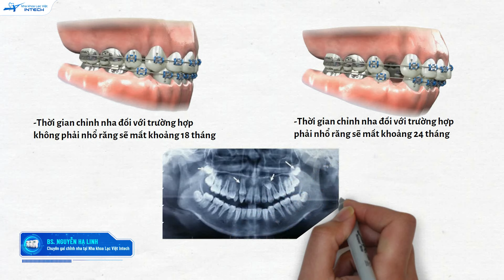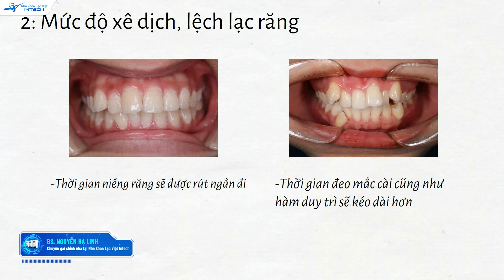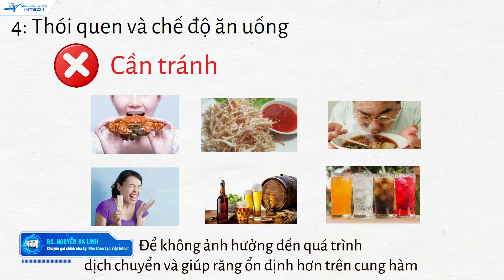Thời Gian Niềng Răng: Yếu Tố Nào Ảnh Hưởng Đến Thời Gian Niềng Răng? (Ai Cũng Gặp Phải)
🏠 Địa chỉ:
- Trụ sở Vinh: Số 24 Cao Thắng, P. Hồng Sơn, TP Vinh, Nghệ An
- Trụ sở Hải Phòng: 107 Tô Hiệu, Lê Chân, TP Hải Phòng
- Trụ sở Đống Đa, Hà Nội: Số 168 đường Láng, Đống Đa, Hà Nội
- Trụ sở Minh Khai, Hà Nội: Số 426 Minh Khai, Hai Bà Trưng, Hà Nội
- Trụ sở Cầu Giấy, Hà Nội: 27 Nguyễn Văn Huyên, Cầu Giấy, Hà Nội